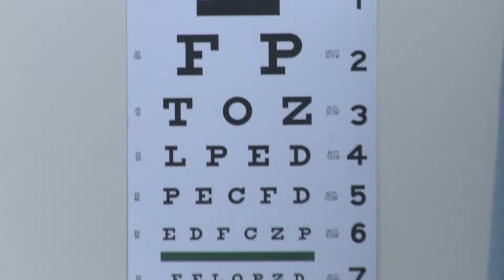Rep. Chad Magendanz's Feb. 24, 2015 Video Update